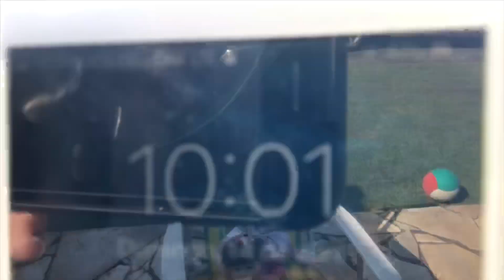Minha viagem para praia - com minha prima Amanda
Olá pessoal,

Neste vídeo eu mostro um pouco da diversão na praia e na piscina!!

Espero que gostemmmm!